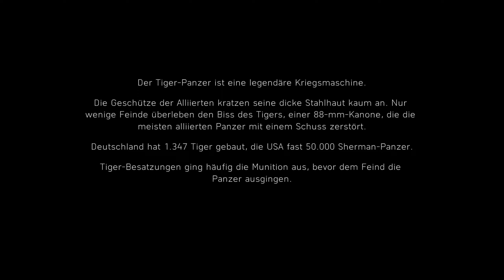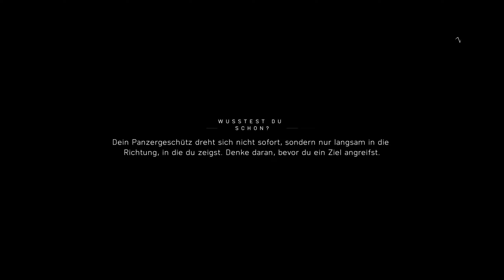Battlefield 5 Campaign Mission Walkthrough Gameplay #011 - Der letzte Tiger 1 [2k /1440p] Deutsch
Servus und Moin moin,

mir hatte bereits bei Release die Story von BF5 richtig gut gefallen und mit der Vorfreude auf den hoffentlich noch dieses Jahr erscheinenden nächsten Teil der Serie, möchte ich mit euch gemeinsam die Story noch einmal durcherleben.

Viel Spaß

Mein Equipment:
► Bildschirm: AOC
► Prozessor: Intel i7
► Grafikkarte: Zotac RTX 2070
► Motherboard: Aorus Pro
► Arbeitsspeicher: Corsair
► Leises Gehäuse: Dark Base 700
► Prozessor Kühler: Dark Rock 4
► Netzteil: Straight Power
► Super Kopfhörer: Sennheiser
► Maus: Kone Pure Ultra
► Tastatur: Vulcan 122
► Mikrofon: Zaffiro